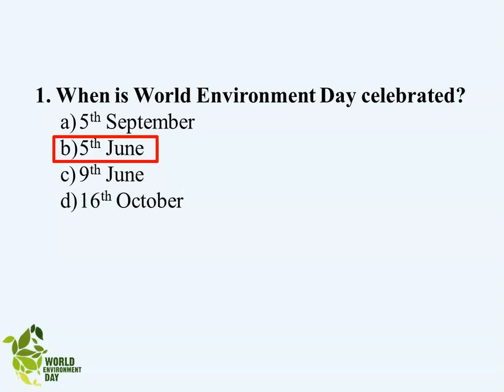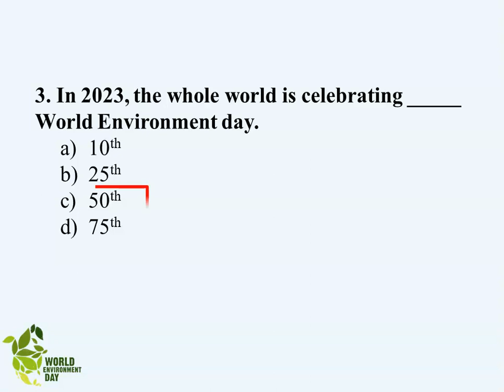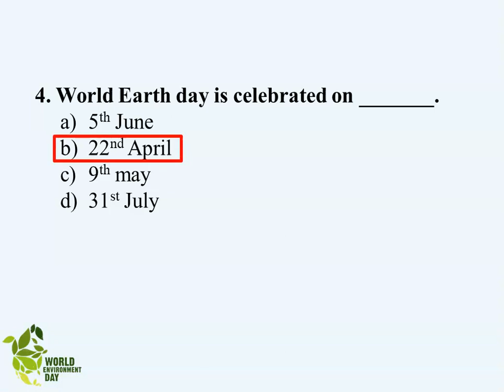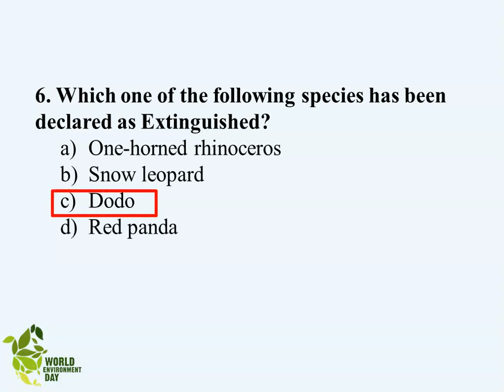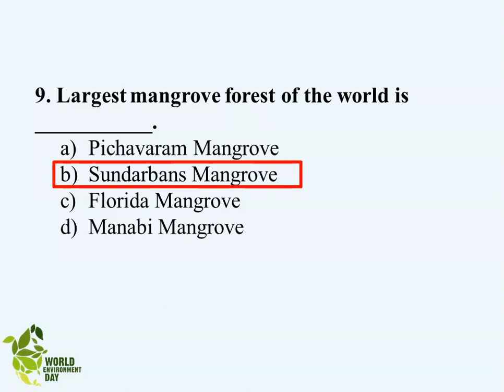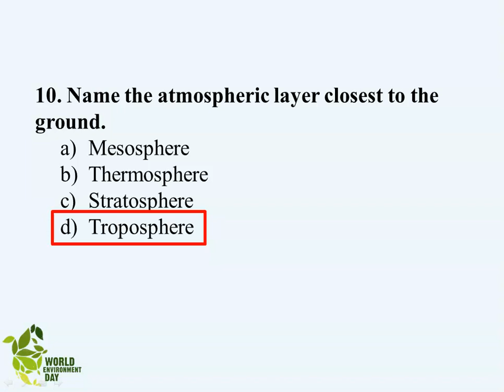MCQ on Environment | World Environment day Quiz